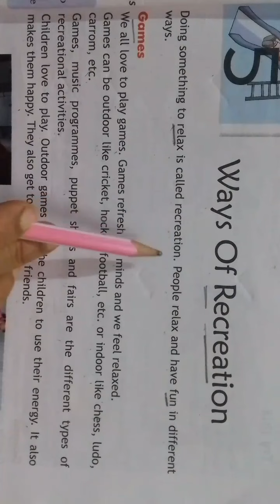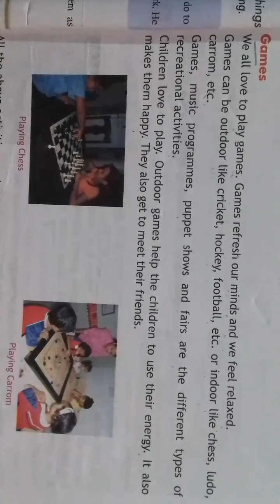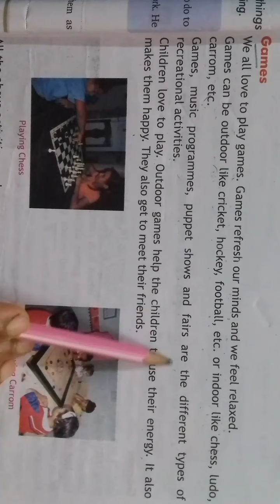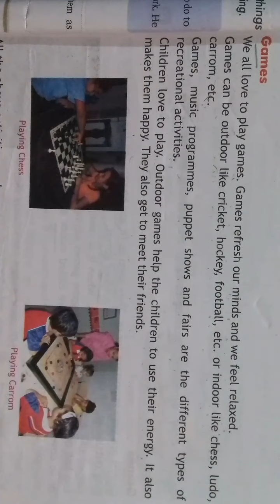class 4 evs chapter 5 Ways of Recreation reading -games -outdoor & indoor games